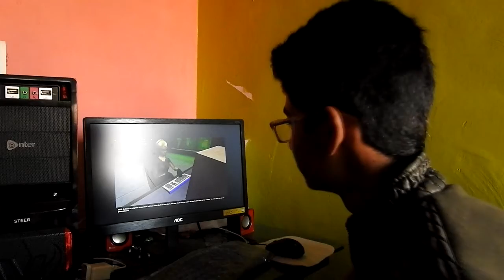Playing IGI 1 After 20 Years of Its Launch | Episode 1 | AOCFAOT | YOUR DAILY DOSE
I played first Mission of IGI 1 after 20 years of its Launch.
It was such a nice game.